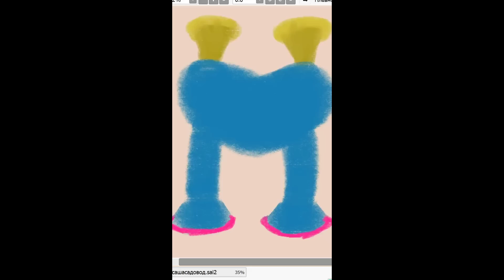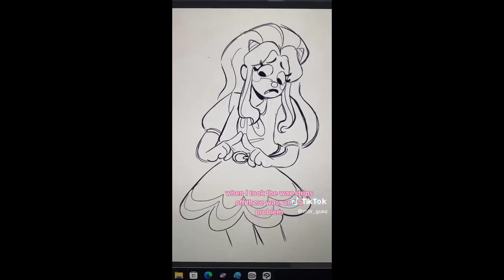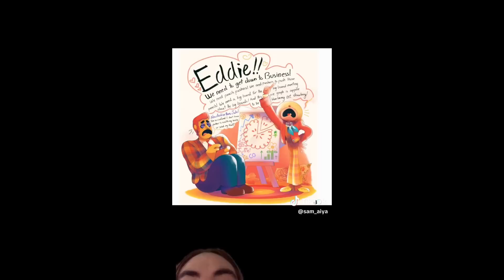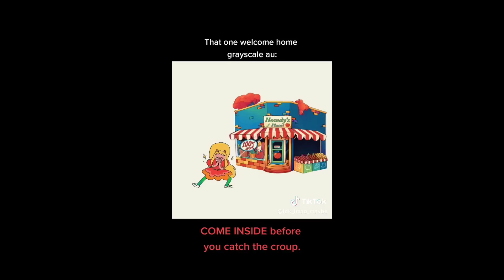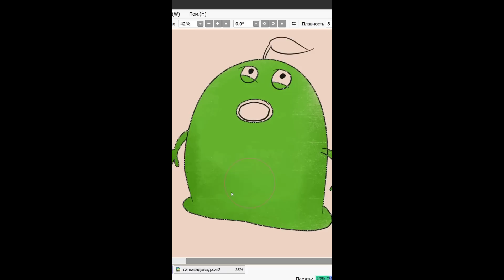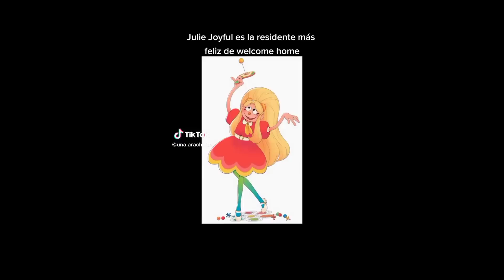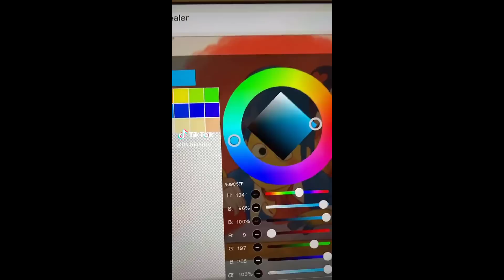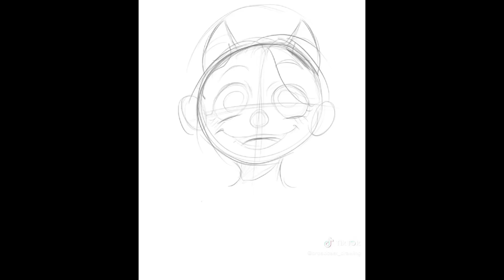WELCOME HOME TikToks - New TikTok Compilation #23